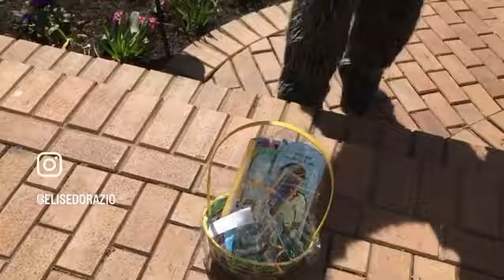Frank from Donnie Darko makes a delivery 🐰🧺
Frank, the bunny from Donnie Darko, delivers a custom made Easter Basket from Paper Doll Curiosity Shoppe

Thanks Franks 👍🏼👍🏼